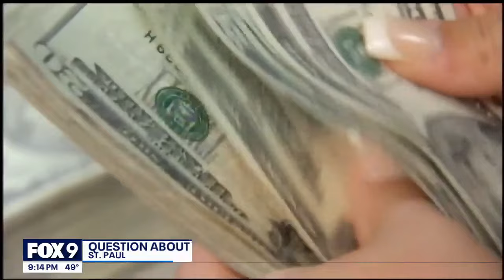MN ballot question on lottery funding conservation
The question for voters is whether they want to renew some of the state’s lottery money for the environment and natural resources. FOX 9's Leon Purvis has the full story.